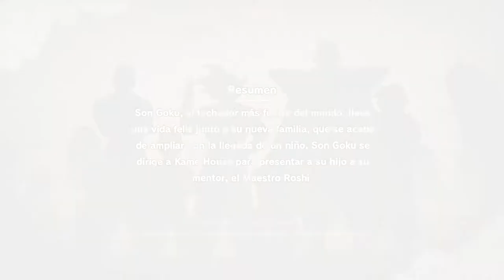EQUIPAZO! - Dragon Ball Z Kakarot Ep2 - TURBO FOZTON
▶️ Después de dejar a un lado las rencillas del pasado, Piccoro y Goku se unen con un objetivo en común, vencer a ese poder inmenso nunca antes visto! Ah! Y salvar a su hijo secuestrado.😅

►Muchas gracias!